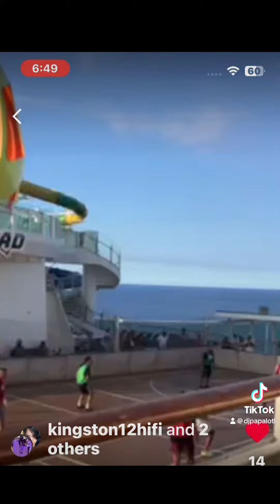JAMROCK CRUISE CELEBRITY FOOTBALL MATCH ft SHINEHEAD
Rassarella Shinehead djpapalotl🦋 kingston12hifi🔊 setting the new standard for football ⚽️ commentary on the JamrockCruise - BOOP GOAL!